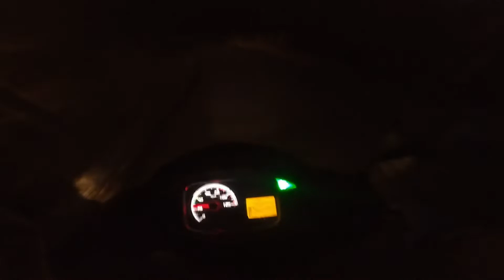Finally baraf padh hi gyi //-2•c 🥶 worst cold attacks//vlog-52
Halllllooo frandss ✌️✌️
Hope u all are fine doing good 👍

 Follow kro apun ko social media pee

                    ((( crazy stuff)))

                 👇🏻Tap down below 👇🏻

Keep supporting
Regard’s :the one and only The mount vlogs 💕